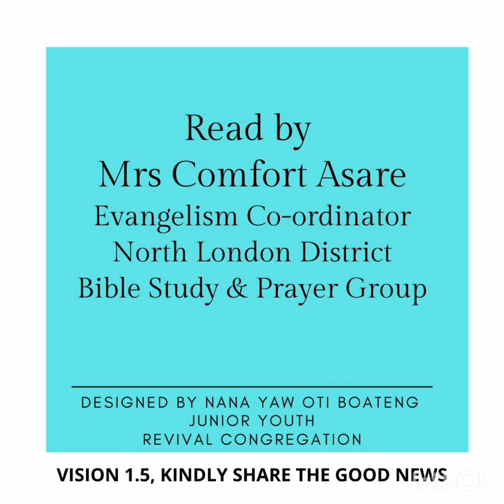Presby | Presbyterian Church of Ghana | PCG Almanac Bible Reading 24.03.2022 Mrs Comfort Asare